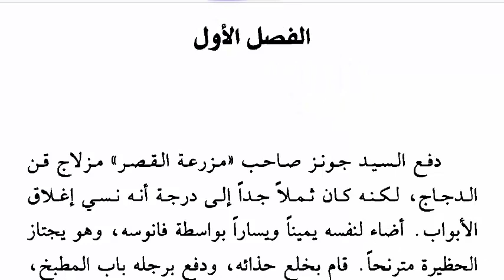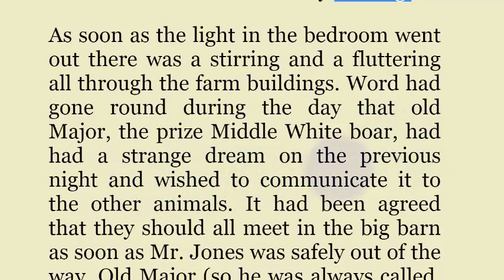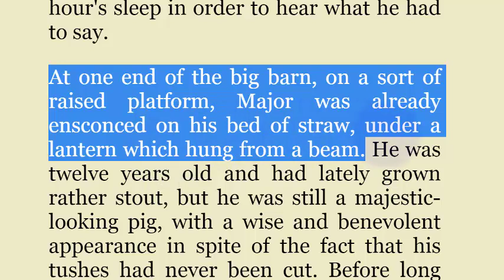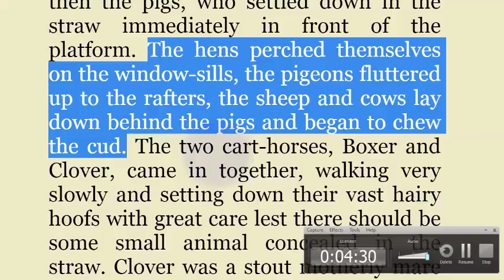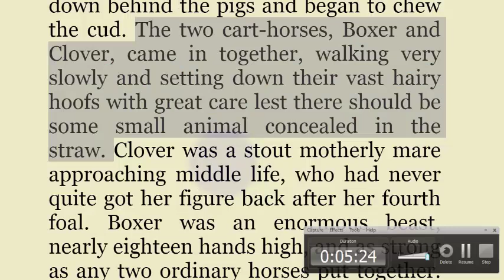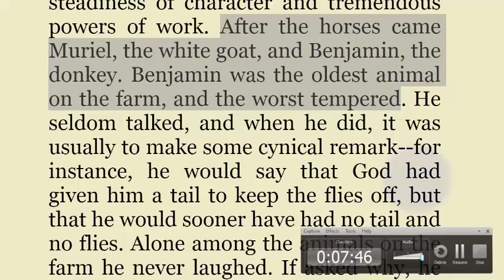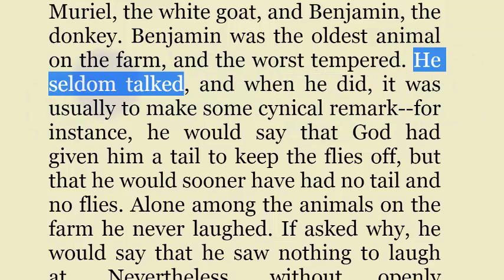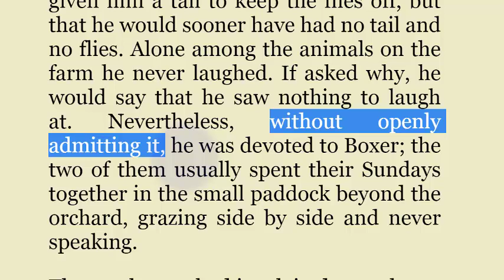تعلم الانجليزية مزرعة الحيوان animal farm الجزء 001